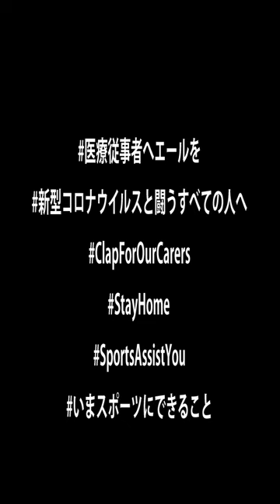ファジアーノ岡山の増田繁人選手よりコロナウイルスと戦う全ての人々へ感謝と応援メッセージ｜SportsAssistYou ～いま、スポーツにできること～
ファジアーノ岡山の 増田繁人 選手からメッセージが届きました。